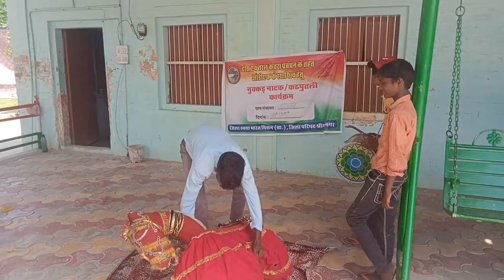नुक्कड़ नाटक और कठपुतली कार्यक्रम ग्राम पंचायत घमूड़वाली